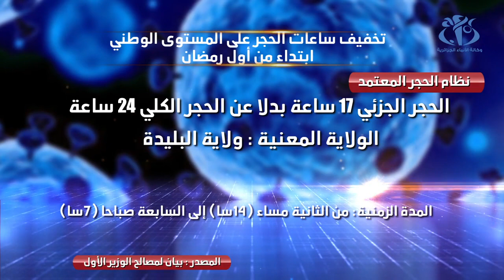تخفيف ساعات الحجر على المستوى الوطني ابتداء من اول يوم من شهر رمضان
الجزائر (وأج) - تم  رفع الحجر الشامل على ولاية البليدة لتصبح خاضعة لنظام الحجر الجزئي من الساعة الثانية (14:00) زوالا إلى غاية السابعة (07:00) في حين تم تخفيف نظام الحجر الجزئي المطبق حاليا على مستوى بقية ولايات الوطن ابتداء من اول يوم لشهر رمضان المصادف ليوم 24 أفريل  حسب ما جاء في بيان صادر  عن مصالح الوزير الاول.